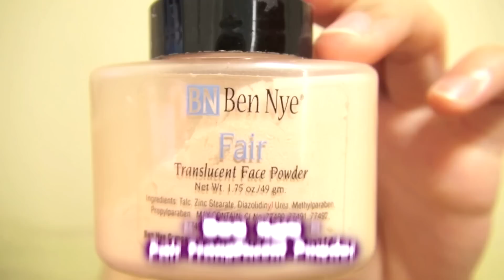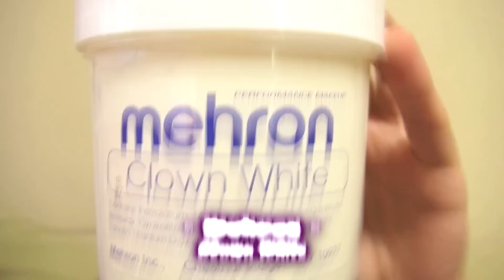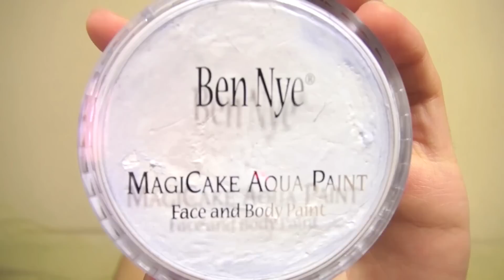「MEJIBRAY」メトメイク方法(化粧)Meto Makeup Tutorial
＊More Bands Related Makeup Videos＊

☆メイク道具リスト☆
☆Makeup List☆

*Ben Nye Fair Translucent Powder (or Mehron Soft Beige Setting Powder)*
Ben Nye Black MagiCake Aqua Paint
*Ben Nye White MagiCake Aqua Paint (or Mehron White Paradise Makeup AQ)*
Ben Nye Cosmic Blue Eyeshadow
*Ben Nye Lip Color LC-3 True Red (or Mitsuyoshi Red Lining Color)*
Ben Nye Special Highlight HY-1 Yellow No. 1
Ben Nye Currant Lip Pencil LP-132
Ben Nye Brulee Matte Foundation

Kate Gel Eye Liner

Mehron Clown White
Mehron White Setting Powder

*Make Up For Ever Matte Black Eyeshadow N#4 (or Mac Carbon Eyeshadow)*
*Make Up For Ever Brown Eyeshadow N#98 (or Mac Soba Eyeshadow)*
*Make Up For Ever Scarlet Eyeshadow N#99 (or Ben Nye Cherry Red Eyeshadow)*

D.U.P Eyelashes Model's Type 914

Mitsuyoshi Magical Lash 4870

Fxeyes Black Sclera Lens
Fxeyes Cataract Sclera Lens

☆Kisaさんの撮影機材☆
☆Camera I use, etc.☆

Sony Handcam HDR-PJ760
Logitech Webcam C920
Hakuba Tripod FT-367

[ MUSIC ]

Artist: Pandemonium
Album: Whispers
Song: Behold the Firestorm of Ages

Artist: Pandemonium
Album: Whispers
Song 2 : The Curse and the Serpent